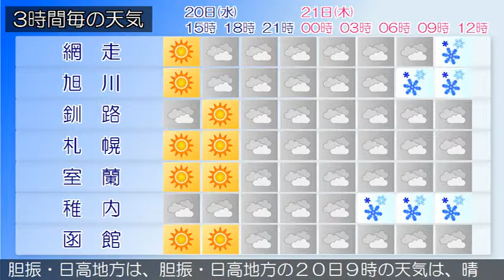2019/03/20 北海道地方の天気予報 昼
石狩・空知・後志地方では、引き続き２０日夕方まで強風や火の取り扱いに注意してください。また、引き続き２１日かけて雪の多い傾斜地でのなだれにも注意してください。石狩・空知・後志地方は、石狩・空知・後志地方の２０日９時の天気は、晴れまたは曇りとなっています。上川・留萌地方は、上川・留萌地方の２０日９時の天気は、曇りまたは晴れとなっています。網走・北見・紋別地方は、網走・北見・紋別地方の２０日９時の天気は、晴れまたは曇りとなっています。釧路・根室・十勝地方は、釧路・根室・十勝地方の２０日９時の天気は、晴れまたは曇りとなっています。渡島・檜山地方は、渡島・檜山地方の２０日９時の天気は、晴れまたは曇りとなっています。胆振・日高地方は、胆振・日高地方の２０日９時の天気は、晴れまたは曇りとなっています。宗谷地方は、宗谷地方の２０日９時の天気は、曇りや晴れとなっています。